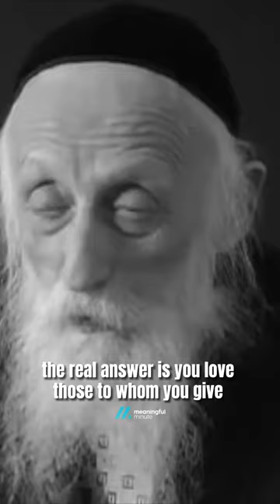What is TRUE Love? - Rabbi Dr Abraham Twerski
Video from Rabbi Dr Abraham J Twerski